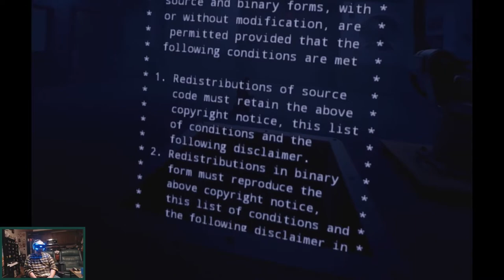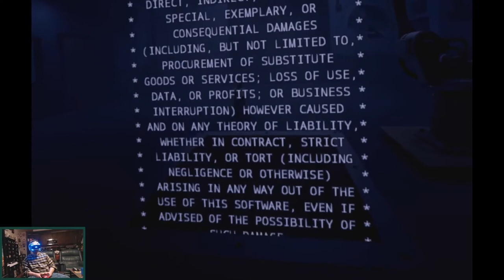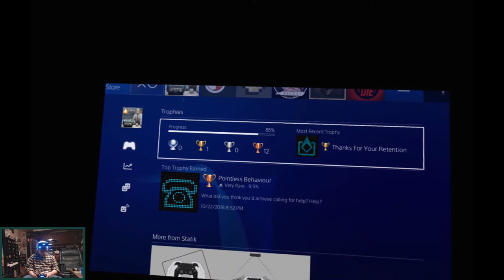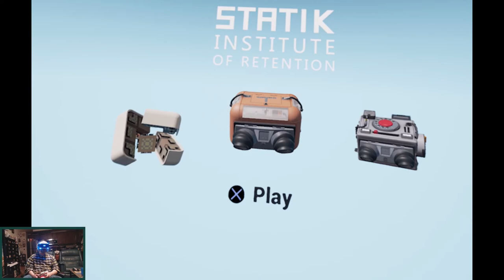The most enjoyable VR puzzle game I've played | Statik PSVR | Playstation VR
The video cuts off the first couple of levels. But that's good because when you buy this awesome game you'll get to play them.

I loved this game. The puzzles were just the right amount of challenge. I did look up how to unlock "the" secret because I didn't feel like going through all the levels again but if I had more time it would have been a rewarding endeavor.

TomDayVG... Tom Day VG everywhere...

About Statik Institute of Retention:

Statik is a PSVR puzzle-mystery, where you join Dr Ingen and his delightful assistant Edith on a journey to unravel the complexities of the human mind. Awaking to each new day with a unique, hand-mounted puzzle device to solve, you must use your brain, eyes and ears to solve each mystery. But, this being VR, it’s hard to know which of these can be trusted…

The game is now available on the Playstation Store as well as a Free to try out Demo!

Statik Institute of Retention features:

►Sweet puzzles
►Excellent Move Controller responsiveness
►A very smooth PSVR experience
►Science
►Seriously just try the demo

What people are saying:

“Brain-Twisting Puzzle Game Statik Is a Perfect Fit For PlayStation VR” - Kotaku

“It's as valuable for its mechanics as its sheer experience. Statik is a must-buy game for any PSVR rig” - Arstechnica

“On paper, it doesn’t look particularly impressive, but you really need to strap in and feel the stress of solving one of its many puzzle boxes.” - 9/10 - CGM

“Put simply, Statik stands toe-to-toe with the best puzzle games that PlayStation VR has to offer. I would even place it above most of the puzzle games on the PS4 in general.” - 9/10 - PS4 Experts

“Statik's puzzles are absolutely brilliant, providing some mind-bending experimental challenges in a unique way that takes full advantage of VR.“ - 9.5/10 - TechRaptor

“Statik is a superb example of a puzzle game, intelligent, immersive and lots of fun to play. Definitely worth picking up for anyone who owns a PlayStation VR.” - 5/5 - VR Focus

“If you're a PlayStation VR owner, you owe it to yourself to look into this game further.” - 8.5/10- Destructoid

Statik Institute of Retention was developed and published(?) by Tarsier Studios.